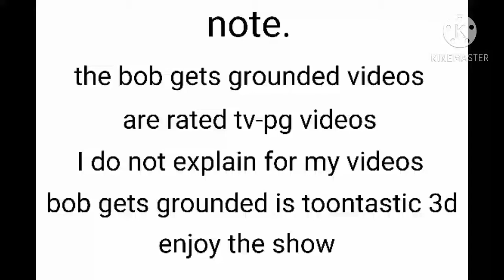bob gets Rosie in trouble at school part 1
the part 2 will come on December 23th 2020